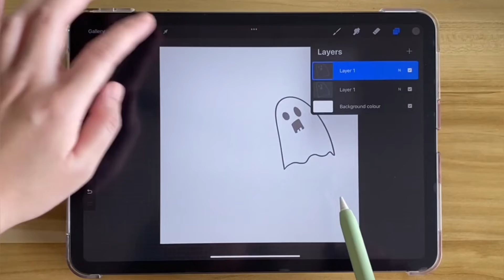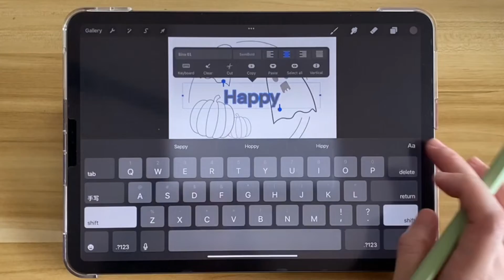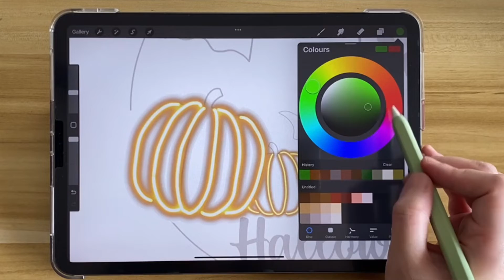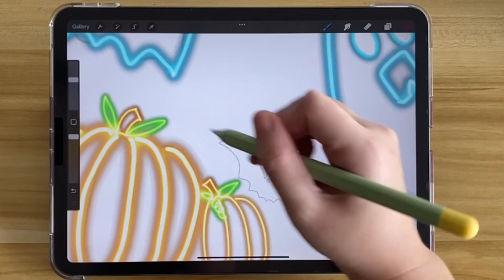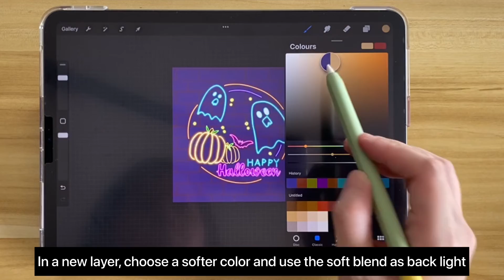PROCREATE - Easy HALLOWEEN NEON illustration - Step by step tutorial from sketch to finish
I guarantee that you will be able to draw this because it is as easy as ABC.

This is an easy step by step tutorial that is perfect for beginner. I will show you how to easily make a quick sketch with this cute Halloween stamp brush and then use the neon-like brush to trace them. Now that you’ve learn the simple steps, time to get creative with your own ideas using the stamps.

Most importantly, enjoy and have fun!
Leave a comment on what you would like to see next 😘

🛍 Shop for other stamps brushes:-

🍀Plants Lover stamps brush
🌄Scenery stamps brush
🌺Botanical stamps brush